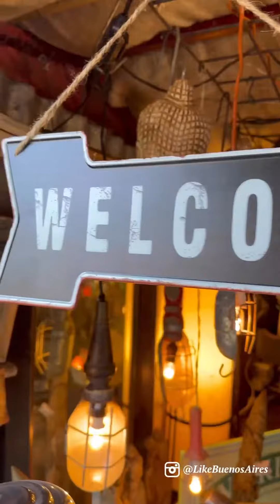FERIA DE ANTIGUADADES en la estación Barrancas del Tren de la Costa